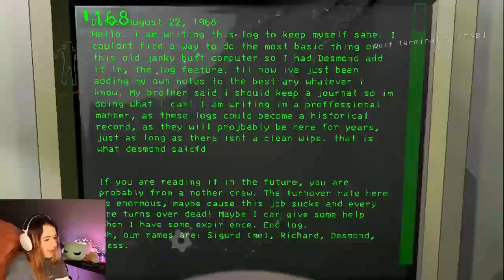WHAT IS THAT THING?! | Lethal Company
My friends and I play some more Lethal Company!!

Recording system: OBS
Setup: Dell 25 Gaming Monitor
Mic: fifine XLR/USB Dynamic Mic + fifine gaming audio mixer
Camera: Canon EOS Rebel T7
Keyboard: HUO JI E-Yooso Z-88 Wired Typewriter Style Mechanical Gaming Keyboard
Mouse: Razer Viper Ultralight Ambidextrous wired gaming mouse
Headphones: Steelseries Arctis 7+ wireless gaming headset (white)